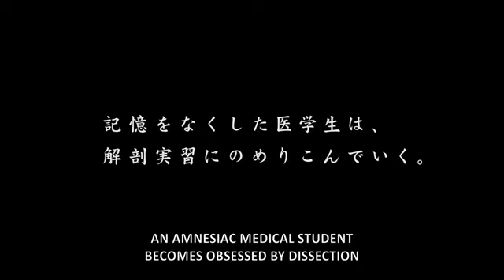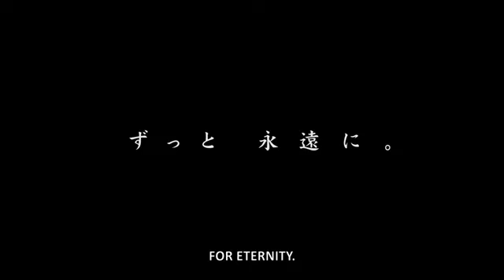Vital | 2004 Trailer - Tadanobu Asano, Nami Tsukamoto, Jun Kunimura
From Shinya Tsukamoto, the director of Tetsuo and Tokyo Fist

A young man named Hiroshi (Tadanobu Asano) awakens in the hospital after an accident wipes his memory. Fascinated by a textbook full of drawings of dissections, Hiroshi is drawn to a medical school where he catches the eye of a fellow student. But it’s another who becomes his obsession, the dead woman on the cadaver table.

Director: Shinya Tsukamoto
Cast: Tadanobu Asano, Nami Tsukamoto, Jun Kunimura
Language: Japanese
Subtitles: English
Runtime: 85 minutes